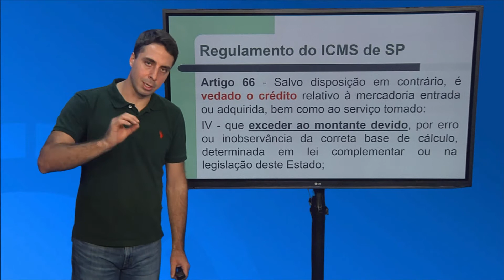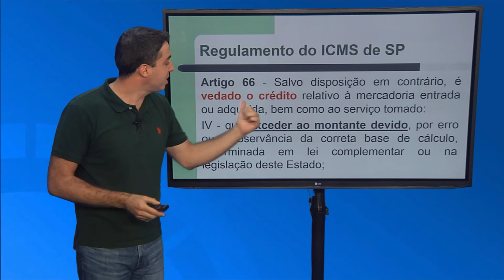2 MINUTOS DE ICMS - DA VEDAÇÃO DO CRÉDITO PARTE II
Entenda com o professor Fernando Maurício o que é a VEDAÇÃO DO CRÉDITO DO ICMS – Parte II.